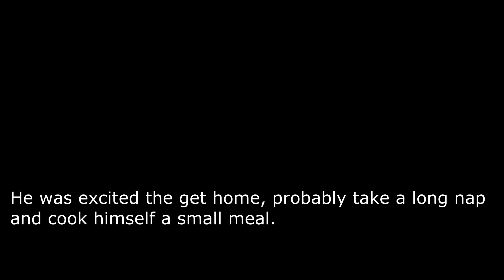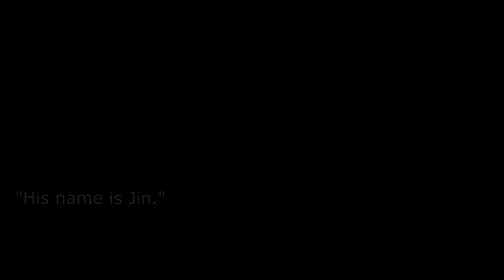A Box Of Sugar - A Seokjin One-Shot FF (MLG Audio Book Vers)